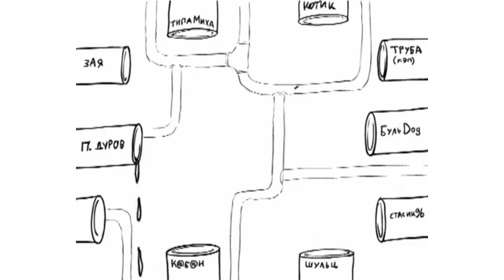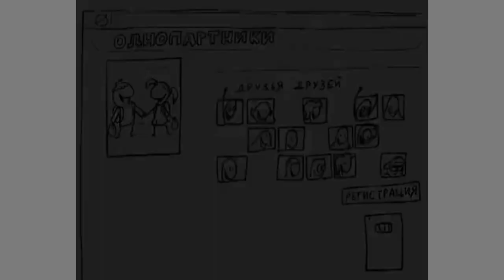Versus Fast Logistics Corporation Schirlitz vs Social Network Red Medusa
Network Fast Logistics Corporation World